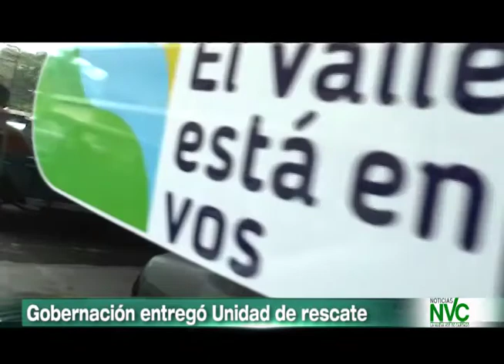Gobernación entregó Unidad de rescate a los Bomberos de Cartago